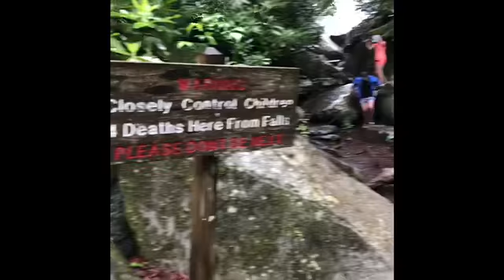Mystery Monday #2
Hike to Ramsey Cascades